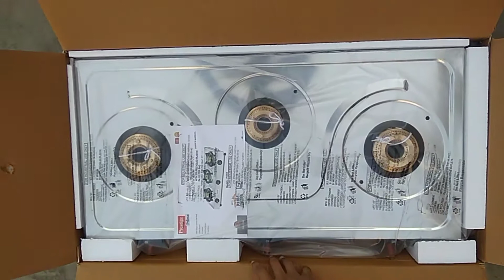TTK Prestige Prime Gas Stove Unboxing Hindi | Staineless Steel Gas Stove | Best Prestige Gas Stove